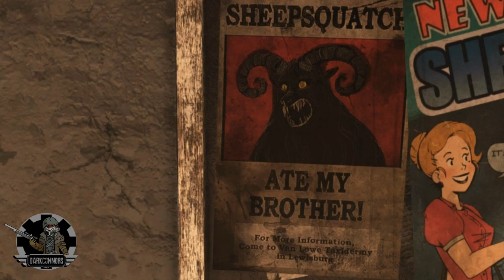🔫 EL ARREGLADOR & RIFLE DE COMBATE | Guía Completa | Cómo Obtener, Planos, Mods y Perks | Fallout 76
Hola, soy Dark Connors y os doy la bienvenida a nuestro canal, esperamos que disfrutéis de todo el contenido que subamos, guías, gameplays, Lore, noticias!

• En esta ocasión os traemos un vídeo sobre la Guía Completa del Arreglador el mejor rifle automático del juego y su versión básica el Rifle de Combate, es decir os enseñaremos como conseguir el Arreglador y su plano, como conseguir el Plano del Rifle de Combate que te servirá para fabricarlo y desguazarlo para obtener las modificaciones de ambas armas, cuales son sus mejores modificaciones y por último veremos las Perks que yo os recomiendo para estas armas!

Para mejor seguimiento del vídeo os dejó aquí el índice!

ÍNDICE:

1:35 - El Arreglador (Arma)
2:58 - Plano de El Arreglador
4:07 - Plano del Rifle de Combate
5:33 - Farmeo de Rifles de Combate para desguazar y obtener sus modificaciones
7:07 - Modificaciones no obtenibles desguazando
9:16 - Mejores Modificaciones para El Arreglador y Rifle de Combate
12:21 - Mejores Perk Legendarias para El Arreglador y Rifle de Combate
14:17 - Probando el Arreglador y Rifle de Combate

🕹️Código de Epic Games : DARKCONNORS

MÁS MAGIA AQUÍ!!

Canales amigos!

Para jugar conmigo!  🖱🕹

➤ Cuenta PSN: Dark_Conor

🎶¿Te gustan las canciones que uso? Las tienes aquí! ⬇⬇⬇

🔊 Música del vídeo:  “Personality” (by Johnny Mercer)

🔊 Musica ending   :  “April Showers” (by ProleteR)